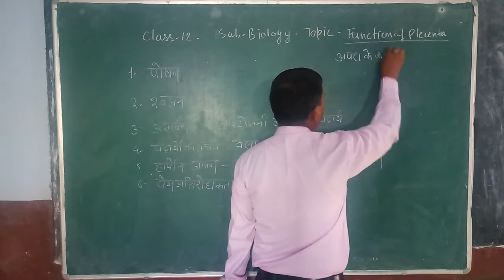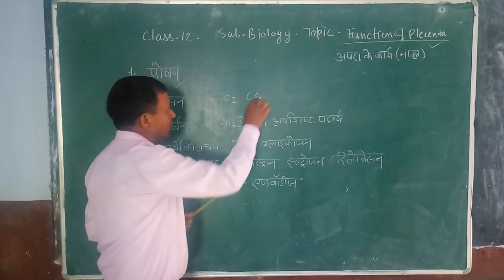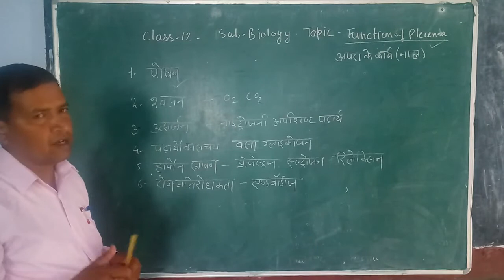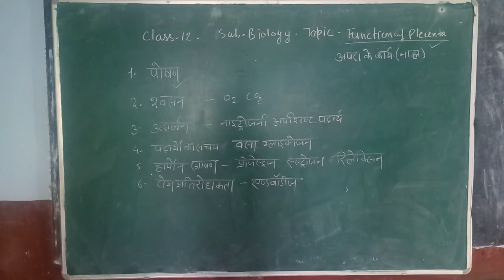Class 12 biology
Function of placenta